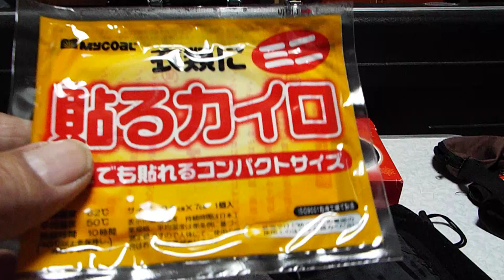単3型エネループ電池カイロは結構使えるぞ！【電気インナーベスト】【充電池カイロ】【オートバイツーリング】【キャンプ】【アウトドア】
単3型エネループを入れて使える電池カイロの紹介です。もちろん単３アルカリを入れても使用出来ます。しかし、単3型エネループ（ニッケル水素電池）を入れた方がより経済的に使えるのではないかと思います。
(参考URL)
「[Broadwatch] カイロが入れられるベスト 男女兼用 冬用ベスト インナーベスト」